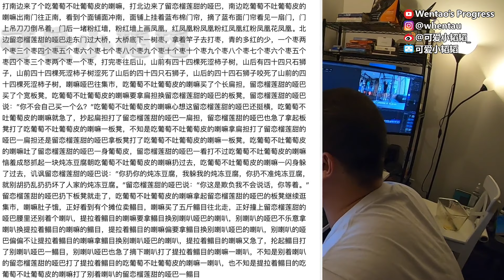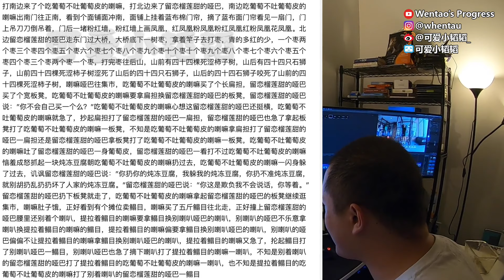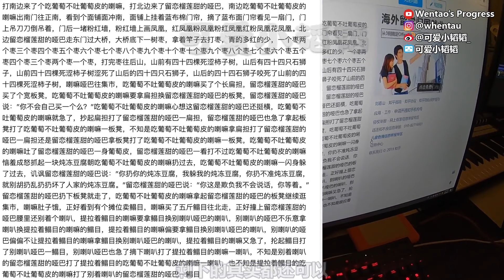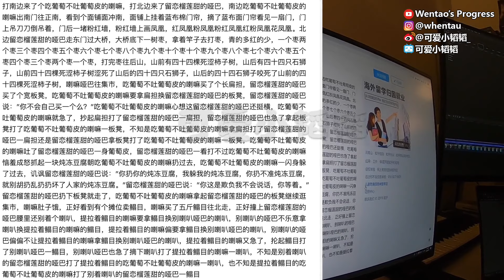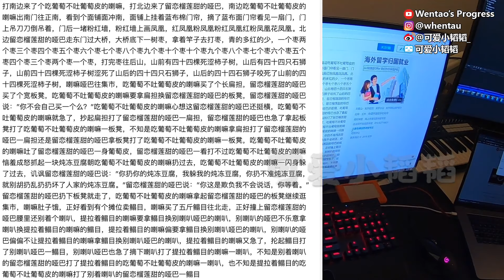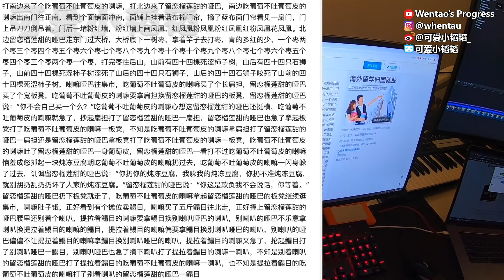挑战最难千字绕口令！曾经的绕口令冠军室友！？你也来试试？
曾经的校园绕口令老王拿出了他当年的夺冠绕口令，敬请期待从来从来没有练过绕口令以及第一次看题目的我的发挥吧！也算记录一下生活~

大家别忘了点进我频道去观看其他视频哦！你不会失望！你只希望我出更多！哈哈哈哈哈哈哈！小韬韬溜了溜了溜了！

想交流的大家记得加QQ群哦！QQ群：13396497

希望能通过这个频道与大家分享我的生活训练日常以及一些干货，与大家交流，也希望能遇到更多志同道合的朋友。如果大家有任何问题或者建议，请踊跃留言吧！

很高兴认识你！也谢谢你看我的视频！乾杯 - ( ゜- ゜)つロ